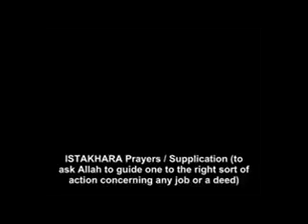Dr Israr Ahmed Dua Istikhara (Asking Allah's Guidance) - English subtitle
If you want to do something that you are not sure whether to do it or not, then the best thing to ask Allah SWT by doing Salat-ul-ISTIKHARA (ask Allah's guide whether to do it or not)  Narrated Jabir